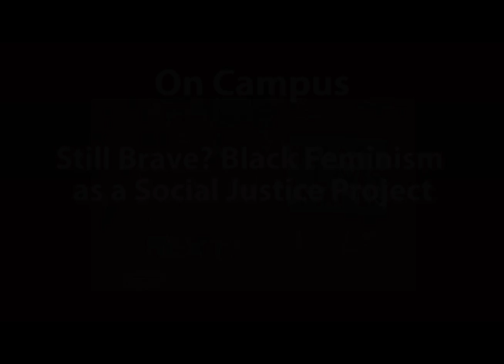Dr. Patricia Hill Collins - Still Brave? Black Feminism as a Social Justice Project (Promo)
Dr. Patricia Hill Collins, sociologist and author, discusses her involvement with black feminism and various social justice projects.